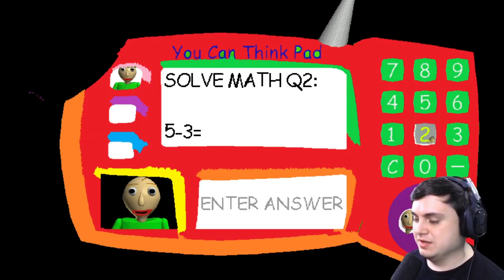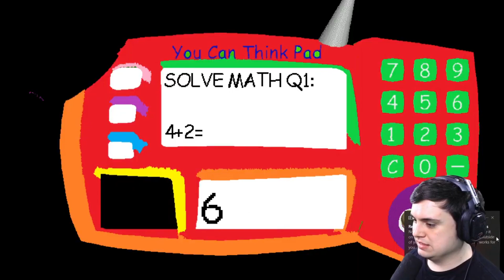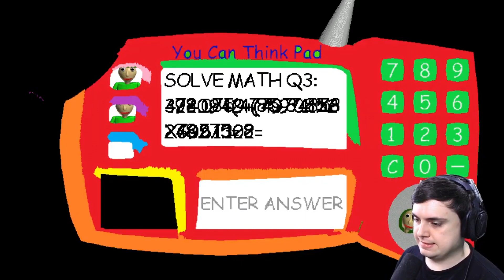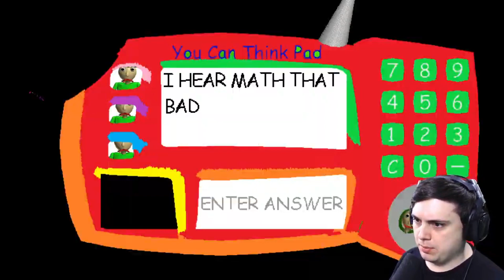I Put Baldi's Baldi In Baldi’s Baldi | Baldi's Baldi Mod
Baldi Baldi in Baldi's Basics | Baldis Basics gameplay is back! Today I am playing Baldi Baldi mod! See if I can collect all 7 notebooks and escape Baldi! Let's play Baldis basics gameplay!

►Epic creator code: LinX